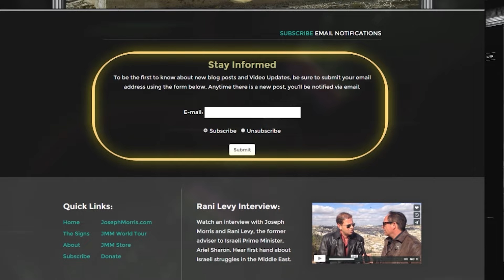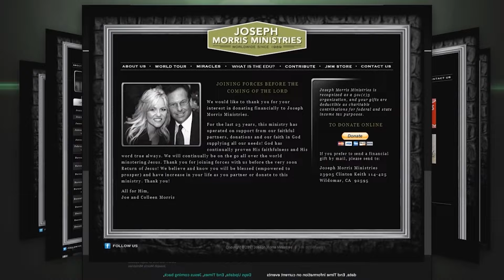LIVE from Israel | Video Update | March 21, 2024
End of Days Update, giving you up-to-date, end time information until His

Joseph Morris shares powerful insights into the signs pointing to the imminent return of the Lord. In this episode, filmed in Cobbs Creek, Virginia, Joseph discusses various current events and their biblical significance. From the Fourth of July camp meeting in Shreveport to the preparations in Israel for potential conflict with Iran, the signs of the end times are becoming increasingly evident. Joseph highlights the restoration of Israel, the regathering of Jerusalem, and the revival of the Roman Empire as key indicators of the approaching Second Coming. Join Joseph as he delves into prophetic events happening around the world, including heavenly signs, geopolitical tensions, and the rise of digital currency. Discover how these events align with biblical prophecies and explore the urgency to prepare spiritually for the coming of the King. Don't miss this eye-opening episode of [Music] Update with Joseph Morris. If you have been blessed by Joseph's teachings, consider supporting Joseph Morris Ministries through a donation or becoming a monthly partner. Thank you for tuning in, and may the love of God overshadow every aspect of your life.
return.